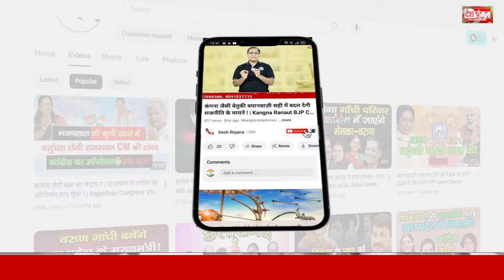EXIT POLL फरीदाबाद लोकसभा क्षेत्र में कांग्रेस को भारी बड़त! | Haryana Chunav exit Poll